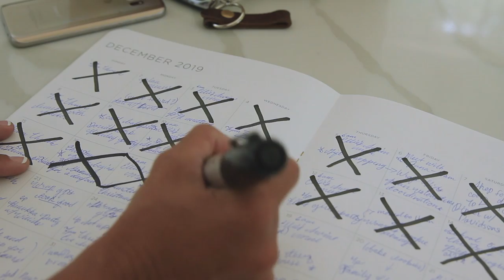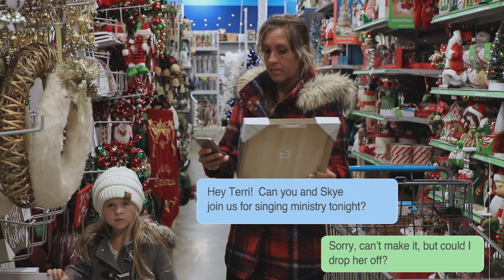Silent Night -- The Mullett Family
Join Chantaya (10) and Kyra (9) in their second music DVD as they celebrate Christmas and explore the ways Jesus impacts our world.